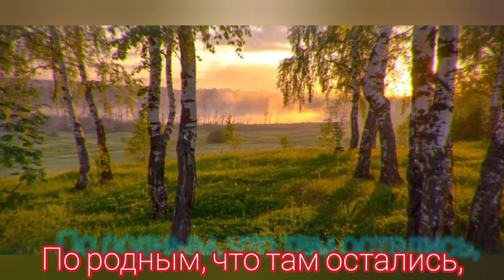Я скучаю по России - Музыка Виктора Хоборова, слова Ноны Жуковой.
Demoversia.